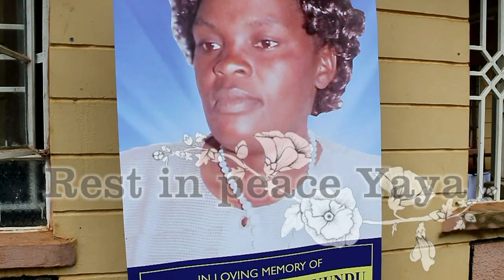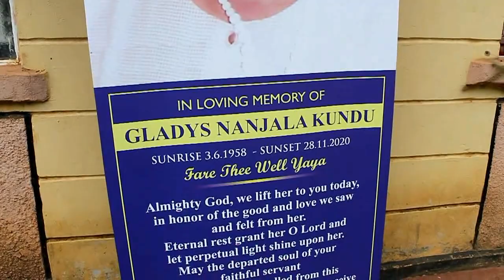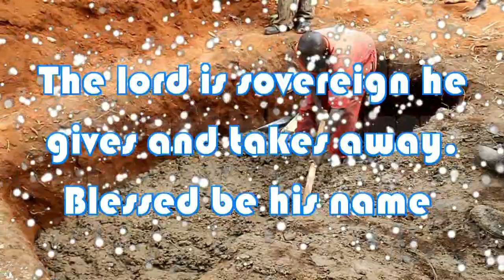GLADYS NANJALA KUNDU [FINAL JOURNEY]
Burial Ceremony